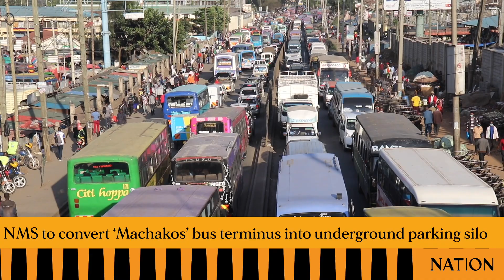NMS to convert ‘Machakos’ bus terminus into underground parking silo